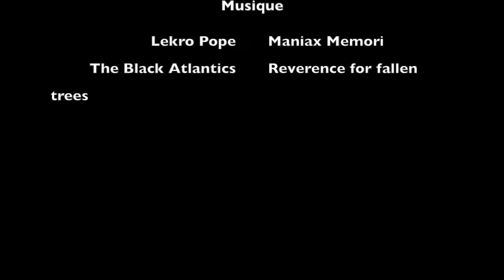20150621 1ère session kitesurf été 2015 avec foil Sroka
Kitesurfers : Thomas (Cam embarquée) et Michel (en fin de vidéo,moins d'un an de kite) et tous les 2 débutants complets en foil !

Spot : Saint Brévin Le Pointeau (autorisation spéciale pour le test car la pratique du kite y est interdite l'été), plat à léger clapot et eau marron mais de bonnes conditions pour débuter en foil.

C'est ma 1ère vidéo embarquée en kite, merci de votre indulgence ;-)

Et surtout UN GRAND MERCI A SROKA !!!